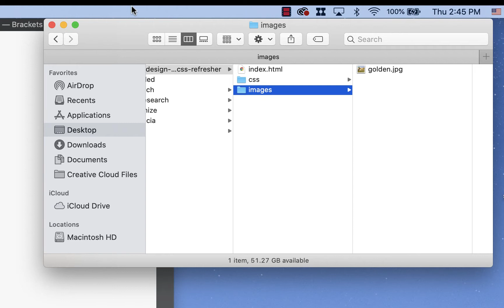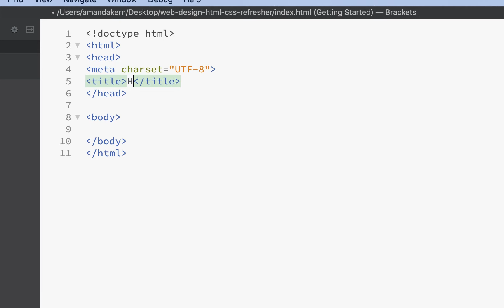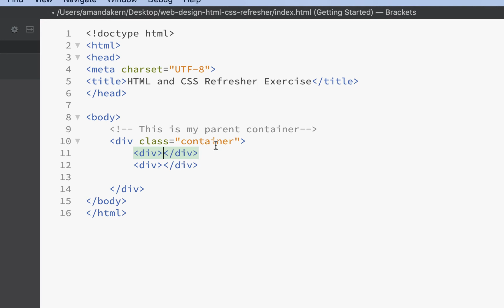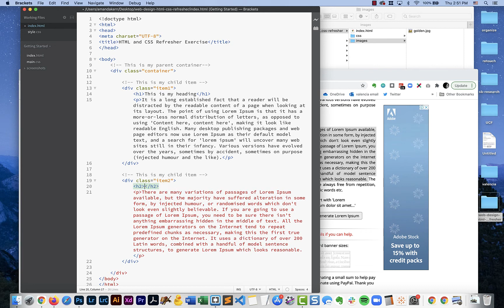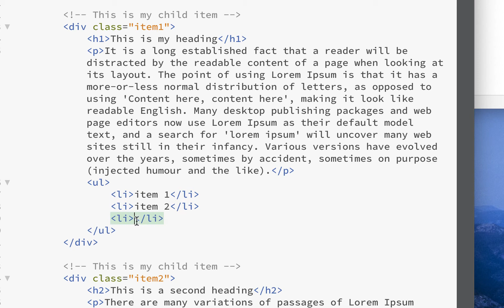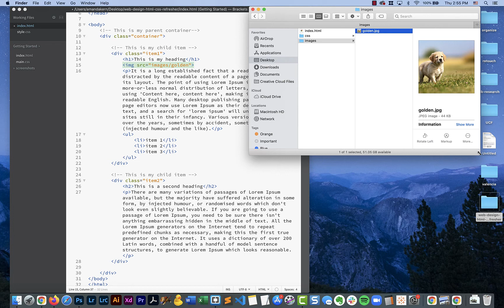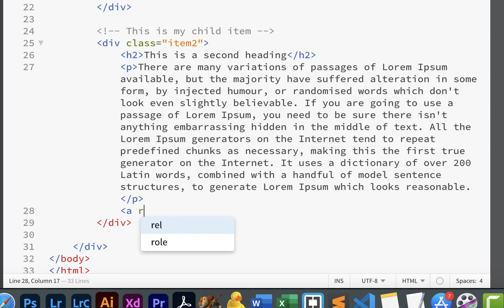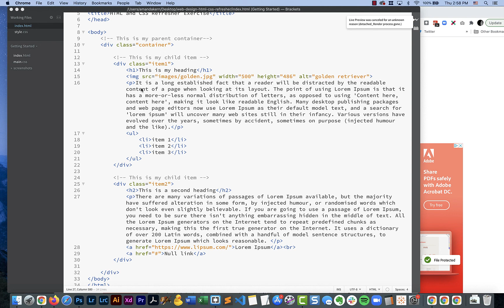web design html css refresher exercise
This is part 1 of 2 videos that is a demonstration of basic html/css to refresh your knowledge of core concepts you will need to know to build web layouts.